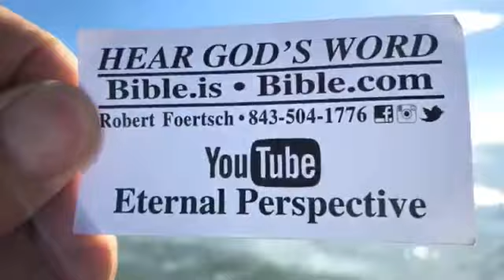911Truth . RobertFoertsch TRUTH